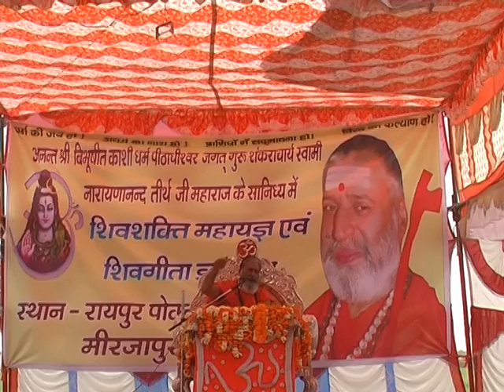शिवमय माहोल मीरजापुर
मिर्ज़ापुर मंडलान्तर्गत सिटी ब्लॉक में चल रहे शिवशक्ति महायज्ञ एवं शिवगीता के माध्यम से ज्ञान की वर्षा करते हुए श्री काशी धर्म पीठाधीश्वर जगद्गुरु शंकराचार्य  स्वामी नारायणानंद तीर्थ जी महाराज ने कहा शुद्ध अहार से ही संस्कार आते है और माता पिता के ही गुण सन्तानो में आते हैं मनुष्य को पूर्ण रूप से विकसित होने के लिए वातावरण  मिलना चाहिए जिसको जैसा वातावरण मिलता है वह वैसा ही विकास कर लेता है आत्मा ज्ञान का विषय है जड़ में ज्ञान का अभाव होता है मन की इच्छा के बिना कर्मेन्द्रिय काम नहीं करती  जीव में मय भाव ही कर्म में प्रवृत्त होकर अहंकार का द्योतक बन जाता है अभिमानी और अहंकारी  लोगों को ईश्वर और गुरु सत्ता का ज्ञान नही रहता स्वामी जी ने कहा गुरु के ज्ञान में जिसका मन दृढ नही होता उसमे काम क्रोध और मात्सर्य ज्यादा पैदा होता है शरीर में ओज का आना अग्नि तत्व के कारण है संपूर्ण सृष्टि की रचना ईश्वर प्रदत्त है। महाराज जी ने कहा चेतना को याद दिलाने के लिए ही शिवगीता है शरीर का अभिमान नही करना है यह नश्वर है हम आपको बड़े ही भाग्य से यह प्राप्त हुआ है ईश्वर मात्र एक चेतना हैऔर वही सभी प्रकार के ज्ञान का मूलभूत कारण है  आत्मा और परमात्मा के ज्ञान के लिए गुरु का होना जरुरी है शोक और मोह हमारे मन के अज्ञान के द्वारा ही उत्पन्न होता है संपूर्ण जगत ब्रम्ह ही की माया शक्ति है सागर की तरंग सागर से उठती है और सागर में ही विलीन हो जाती है ऐसे ही सम्पूर्ण जगत ईश्वर से प्रकट होता है और उसी में ले हो जाता है। इससे पूर्व पादुका पूजन गुरुपीठ परम्परा अनुसार सविधि सम्पन्न हुआ जिसमें कार्यक्रम के मुख्य संयोजक हरिश्न्द्र शुक्ला ग्राम प्रधान,शारदा प्रसाद शुक्ला, राजेश्वर शुक्ला,अशोक शुक्ला,नागेंद्र दुबे,कमलेश शुक्ला,बंसी शुक्ला आदि ने पूजन और आशीर्वाद प्राप्त किया ।